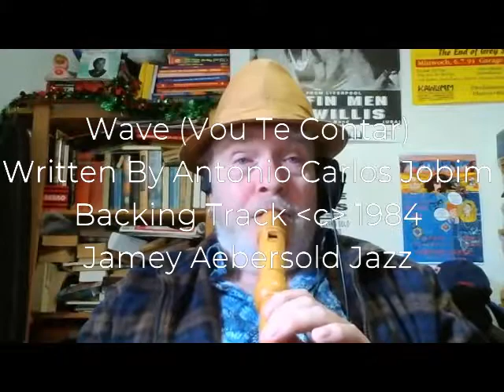The Lockdown Karaoke Sessions 321 Wave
Wave written by Antonio Carlos Jobim.